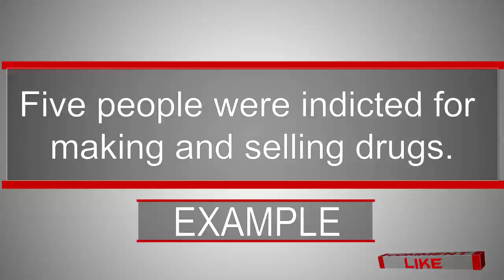How to pronounce Indict - UK and US Accents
Everything about a word. Learn how to pronounce a word in UK and US Accent. The Word globe provides the most common
• Spell a word
• Pronounce in UK Accent (BRITISH)
• Pronounce in US Accent (AMERICAN)
• Synonyms (if applicable)
• Antonyms (if applicable)
• Example